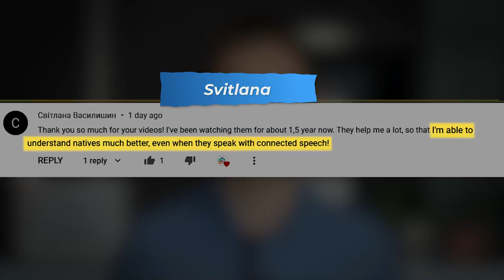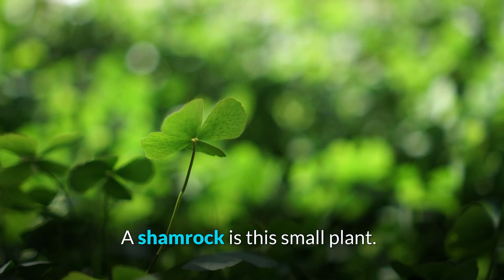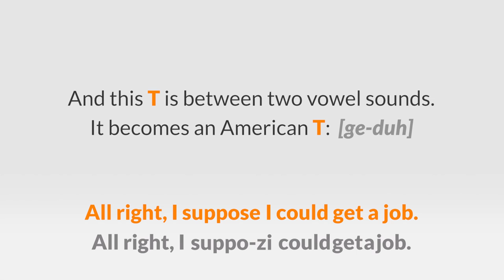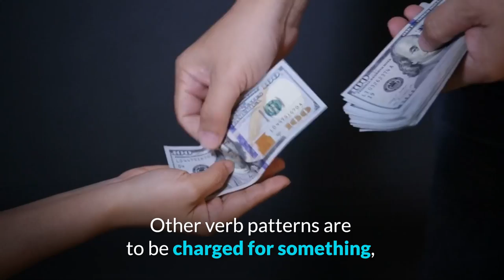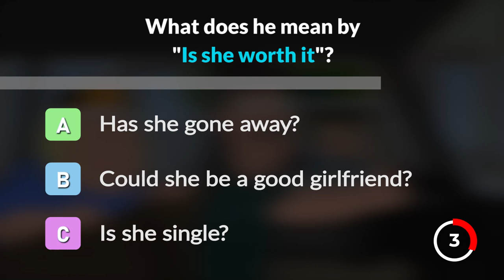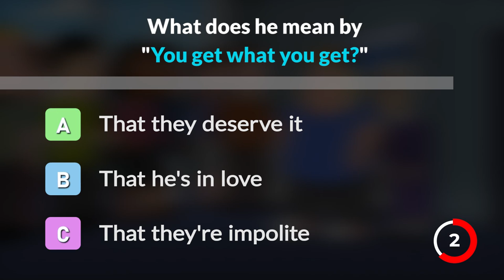Learn English With Family Guy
Want to understand English and laugh at all the jokes? With this hilarious video you will learn English with Family Guy--the popular American animated series. Learn vocabulary and improve your pronunciation.

Speak English NOW!